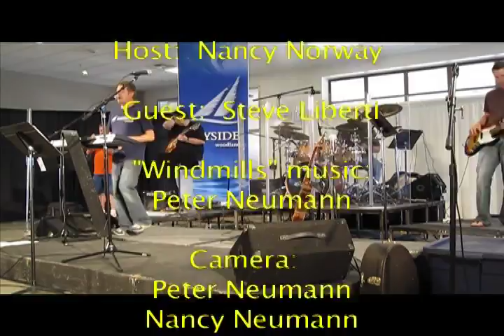Nancy Norway Presents: Windmills - Serving The Lord Through Music Ministry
Steve Liberti demonstrates playing the drums and explains how he and others in his band play and interact with people all over the world.